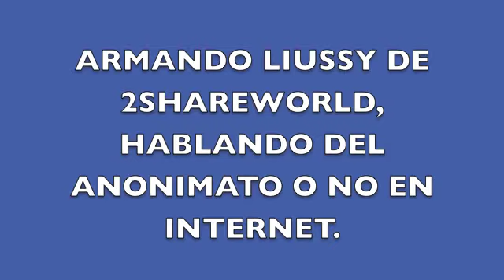HOY NEGOCIOS- Armando de Liussy hablando de la identidad online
"Devuelveme mi nombre", este es el título del post que
@mandomando escribió Al calor de las decisiones de Google de imponer que los usuarios usen sus nombres reales en el mundo digital